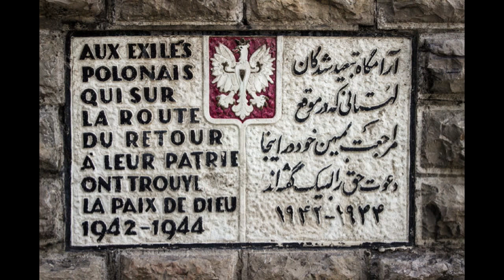Polish Refugees in Iran; What's their story?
After Nazis invaded Poland, many polish refugees immigrated to eastern countries, one of which was Iran. This video describes the situation and the story of those days.